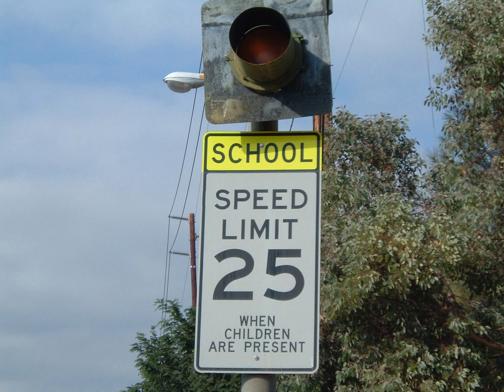Speed limits in the United States | Wikipedia audio article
00:03:08 1 Overview
00:03:17 1.1 Speed limits
00:04:26 1.2 Examples of related laws
00:04:36 2 History
00:05:19 2.1 Federal speed controls
00:07:56 3 Minimum speed limits
00:08:31 4 Truck speed limits
00:09:46 5 Night speed limits
00:12:25 6 Political considerations
00:12:36 6.1 Financial concerns
00:14:31 6.2 Environmental concerns
00:14:51 6.3 Definition of speeding
00:16:32 6.3.1 Prima facie
00:17:48 7 Metric speed limits
00:19:09 8 See also

- Socrates

SUMMARY
Speed limits in the United States are set by each state or territory. States also allowed counties and municipalities, to enact typically lower limits. Highway speed limits can range from an urban low of 25 mph (40 km/h) to a rural high of 85 mph (137 km/h). Speed limits are typically posted in increments of five miles per hour (8 km/h). Some states have lower limits for trucks and at night, and occasionally there are minimum speed limits.
The highest speed limits are generally 70 mph (113 km/h) on the West Coast and the inland eastern states, 75–80 mph (121–129 km/h) in inland western states, along with Arkansas and Louisiana, and 65–70 mph (105–113 km/h) on the Eastern Seaboard. Alaska, Connecticut, Delaware, Massachusetts, New Jersey, New York, Puerto Rico, Rhode Island, and Vermont have a maximum limit of 65 mph (105 km/h), and Hawaii has a maximum limit of 60 mph (97 km/h). The District of Columbia and the U.S. Virgin Islands have a maximum speed limit of 55 mph (89 km/h). Guam, the Northern Mariana Islands and American Samoa have speed limits of 45 mph (72 km/h). Two territories in the U.S. Minor Outlying Islands have their own speed limits: 40 mph (64 km/h) in Wake Island, and 15 mph (24 km/h) in Midway Atoll. Unusual for any state east of the Mississippi River, much of I-95 in Maine north of Bangor allows up to 75 mph (121 km/h), and the same is true for up to 600 miles of freeways in Michigan. Portions of the Idaho, Montana, Nevada, South Dakota, Texas, Utah, and Wyoming road networks have 80 mph (129 km/h) posted limits. The highest posted speed limit in the country is 85 mph (137 km/h) and can be found only on the Texas State Highway 130.
For 13 years (January 1974–April 1987), federal law withheld Federal highway trust funds to states that had speed limits above 55 mph (89 km/h). From April 1987 to December 8, 1995, an amended federal law disincentivized speed limits above 65 mph (105 km/h).